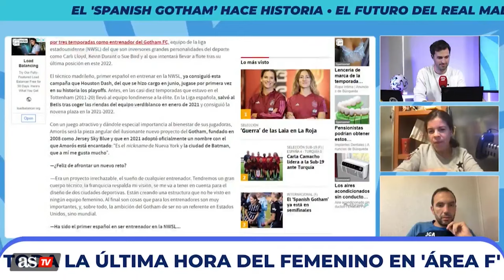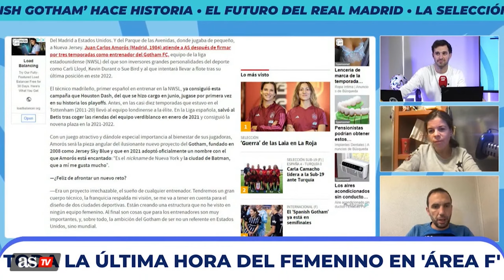JUAN CARLOS AMORÓS y el ÉXITO de GOTHAM en NWSL | Entrevista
El Gotham más español está en semifinales en EEUU. Hablamos en profundidad con Juan Carlos Amorós, entrenador del equipo que está asombrnado a todos en la NWSL con Esther González y Maitane López.